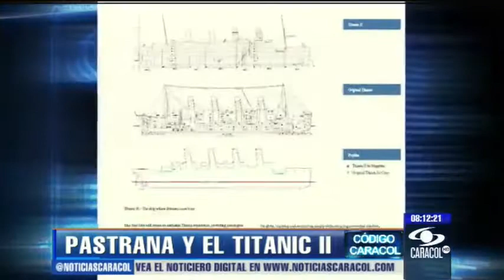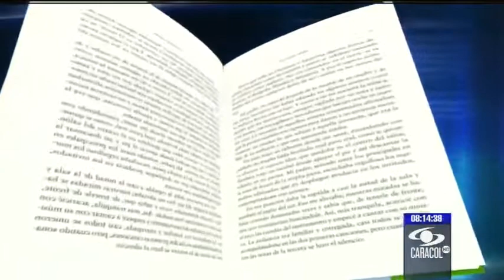Eddie, la nutria que sorprende por su destreza para el baloncesto